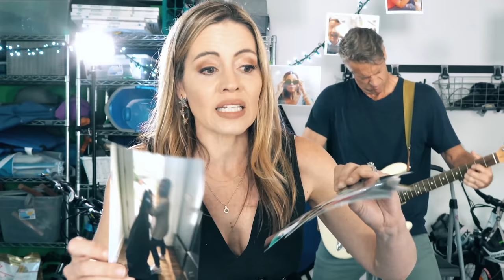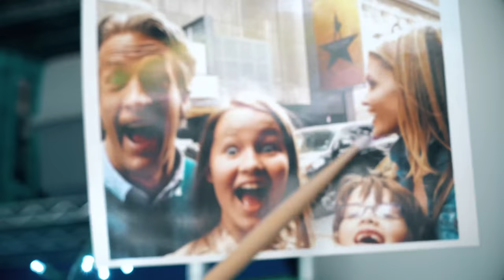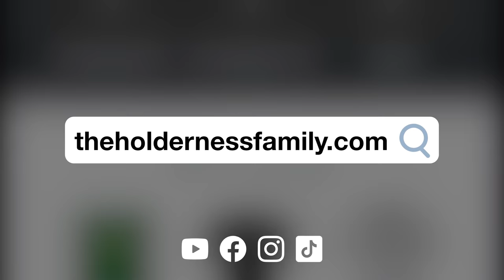Mommy's Not In The Photograph - Def Leppard Parody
Let's get Mom in the picture this Mother's Day, everyone... angle down and take lots of options for her to pick from.